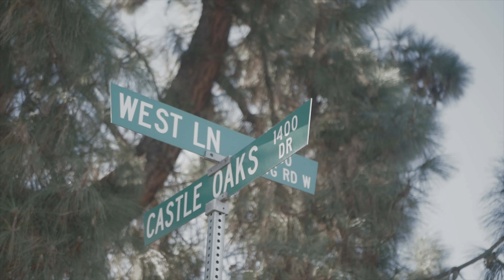Haiti Babii - Hella N's (Free Milli) [THE REAL HAITI BABII] | Dir. ShotByT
THIS VIDEO WAS SHOT WAY BEFORE HE BLEW UP THIS IS OLD NEWS
VIDEO SHOT AND EDITED BY: ME (SHOTBYT)